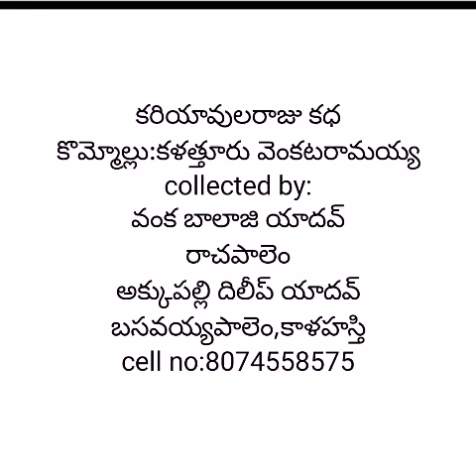ఓరుగంటి కధ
kariyavularaju katha